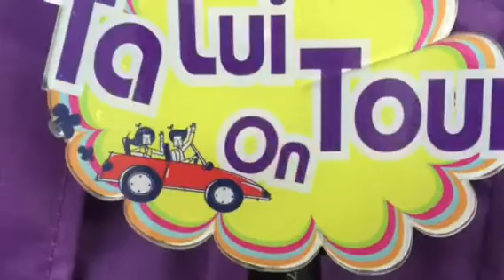วัดลาวfl